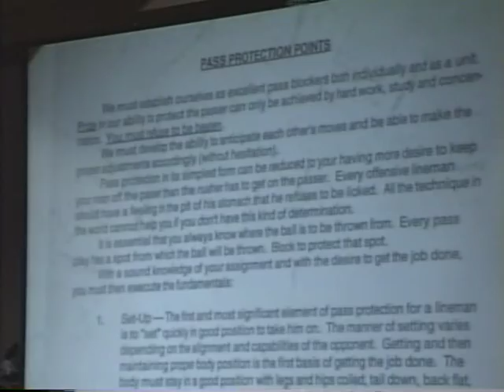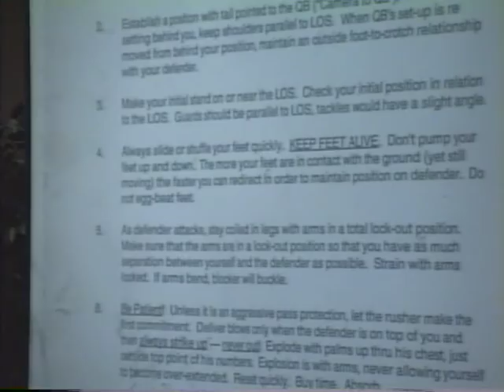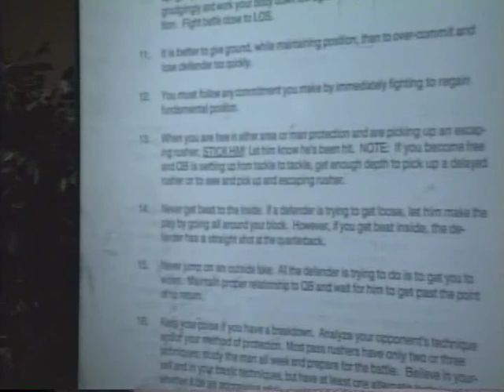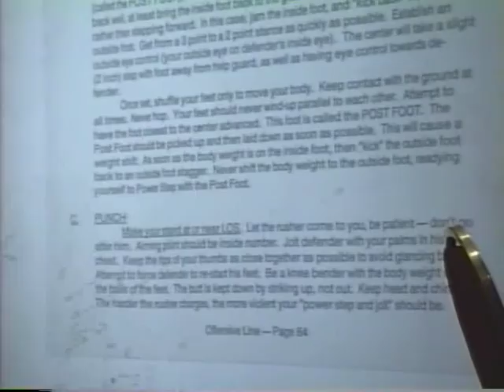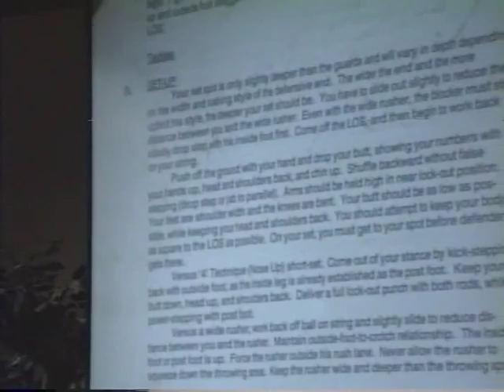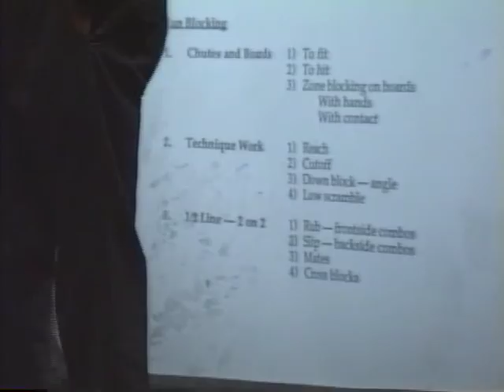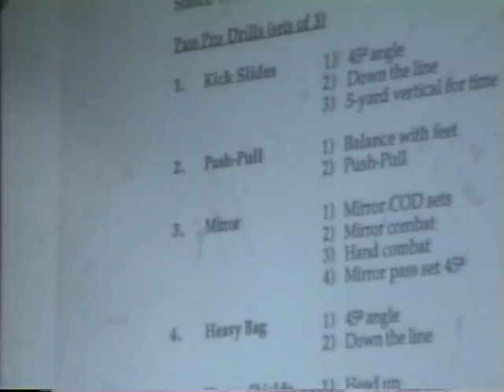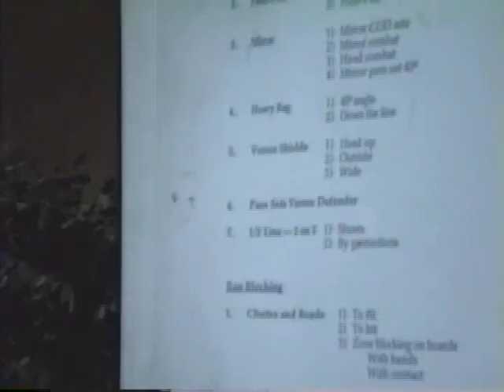Oakland Raiders Nickel Runs & Protections - Keith Rowen (1997)